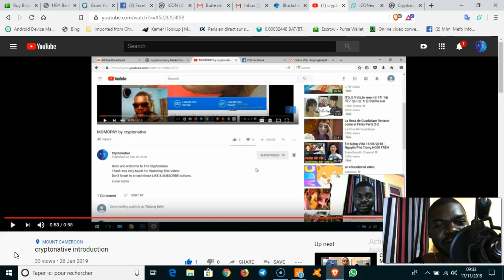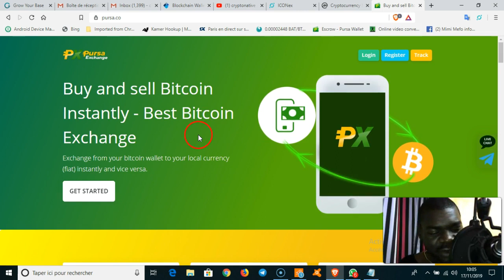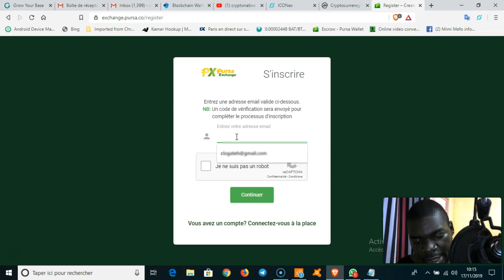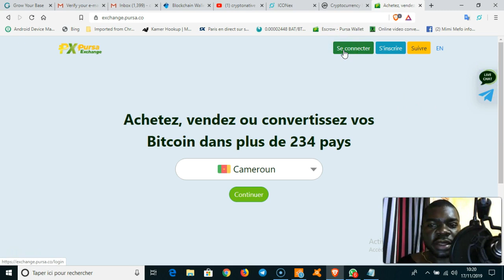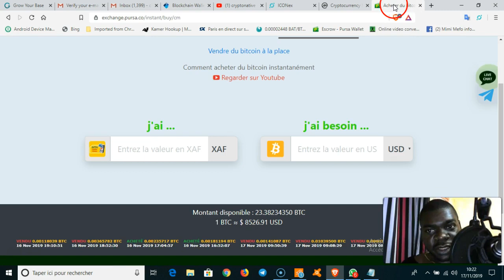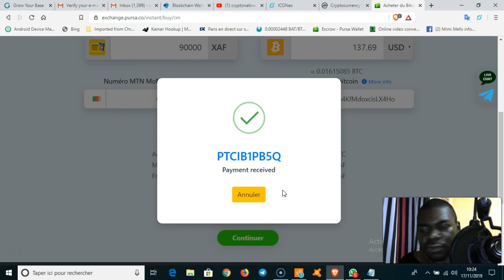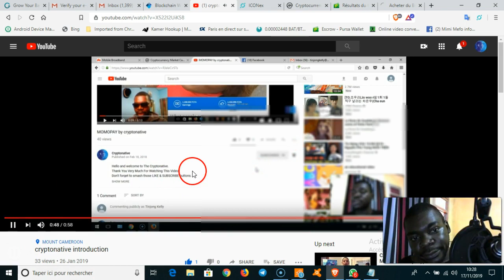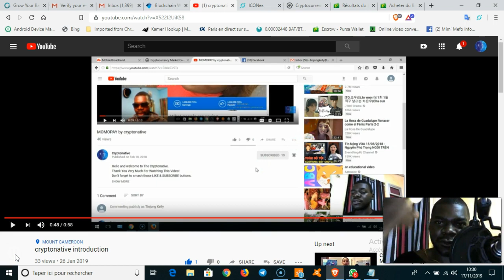Buy Bitcoin with Mobile Money (momo) in Cameroon Nigeria Ghana Zimbabwe...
Hello and welcome to The Cryptonative.
Thank You Very Much For Watching This Video!

(Page d'inscription)